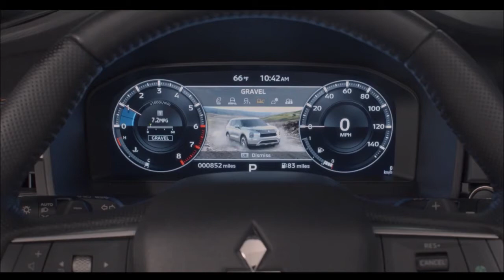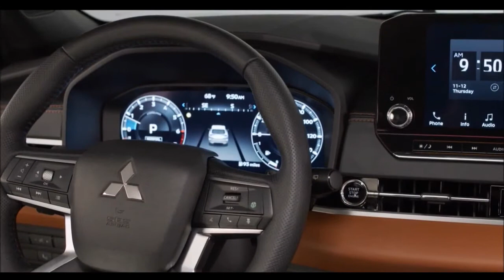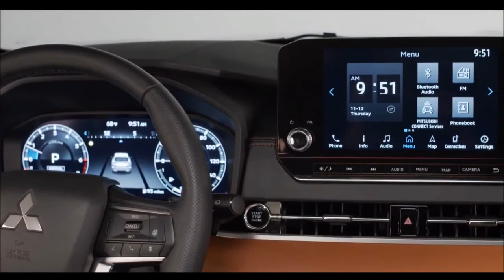Mitsubishi Outlander 2022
O novo Mitsubishi Outlander 2022 finalmente é revelado após aparecer em fotos vazadas - e o crossover parece muito interessante. Substituindo o SUV que parecia desatualizado (havia sido lançado em 2012), a nova geração beneficia-se do fato de a marca agora ser parte da Aliança Renault-Nissan para adotar a mesma plataforma, motorização e componentes do Nissan X-Trail. E agora tem 7 assentos como item de série (antes dependia da versão).

Como esperado, a marca segue a utilizar a identidade visual baseada no chamado "dynamic shield", composta pela grade frontal mais parruda e conjunto óptico em dois andares. A grade foi desenhada de forma que a parte superior usa pequenas passagens de ar entre as hastes cromadas e o logo da empresa, enquanto a inferior, que fica exatamente no centro, tem tomadas maiores. As luzes superiores em LED são para iluminação diurna, deixando os faróis principais verticais mais abaixo e as luzes de neblina na horizontal.

A cabine passou por uma grade alteração, subindo muito o nível com materiais melhores para o acabamento e um visual muito mais limpo. Traz uma central multimídia com tela de 8" de série ou opcional de 9", finalmente deixando de lado o antigo sistema Android que imitava um smartphone.